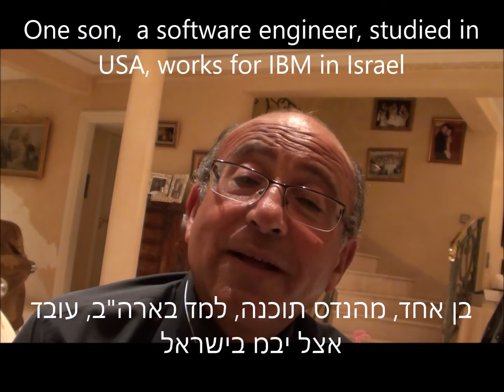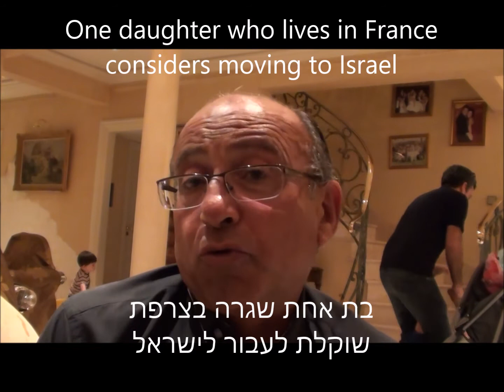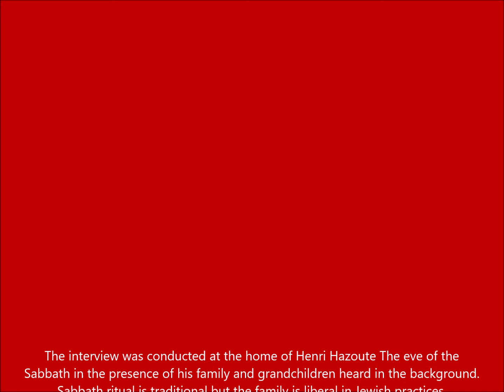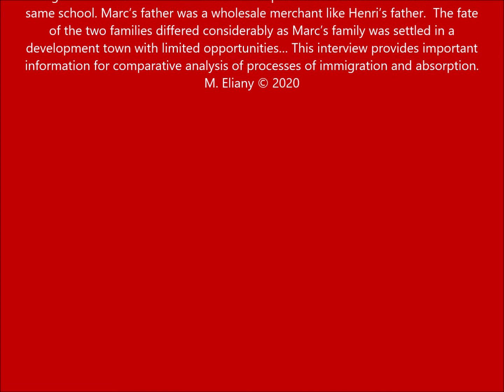Moroccan Jews in France Henri Hazout part 1a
Henri Hazout
From Morocco to France
 La Varenne, a Paris suburb,  France 2014
English and Hebrew subtitles (Hebrew text follows)
Friday, eve of the Sabbath, candle lighting
Henri’s family welcome the Sabbath
My name is Henri Hazout
I was born in 1949 in Casablanca
I lived in the Jewish neighborhood of Casablanca
I studied at Petit Lycee called later College Ibn Toumert
Due to the 1967 war, I went to France to study in Grenoble
Once things calmed down I returned to Morocco to complete my education
I studied economics at university in Grenoble in France
My father asked me to join him in his commerce
I married in Casablanca and later moved to France
I settled in France but never left Morocco I travelled back and forth
After my studies I establish a Brand Mark clothing distribution business
I have 4 children
One son, a software engineer, studied in USA, works for IBM in Israel
My family never left Morocco, except for one sister who settled in Israel
Morocco suits us best for purpose of Jewish life and celebrations
Close to our family friends and synagogues
יום שישי, ערב שבת, הדלקת נרות
משפחתו של אנרי מברכת את השבת
שמי אנרי הזות
נולדתי בשנת 1949 בקזבלנקה
גרתי בשכונה היהודית בקזבלנקה
למדתי בפטיט ליסי שנקרא לימים המכללה אבן תומרט
בגלל מלחמת ששת הימים 1967 נסעתי לצרפת ללמוד בגרנובל
 ברגע שהעניינים נרגעו חזרתי למרוקו כדי להשלים את השכלתי
למדתי כלכלה באוניברסיטה בגרנובל בצרפת
אבי ביקש שאצטרף אליו למסחר שלו
התחתנתי בקזבלנקה ובהמשך עברתי לצרפת
התמקמתי בצרפת אך מעולם לא עזבתי את מרוקו נסעתי הלוך וחזור
לאחר הלימודים הקמתי עסק להפצת ביגוד בעלי מותג יוקרתי
יש לי 4 ילדים
בן אחד, מהנדס תוכנה, למד בארה"ב, עובד אצל יבמ בישראל
משפחתי מעולם לא עזבה את מרוקו, למעט אחות אחת שהתיישבה בישראל
מרוקו מתאימה לנו ביותר למטרת חיינו  היהודיים ולחגיגות
קרוב לחברים משפחתנו ולבתי הכנסת
הראיון התקיים בביתו של הנרי חזות בשולי פריס, ערב שבת מסורתי לפי מנהג מרוקו בקרב משפחות ליברליות. מ. אליאני פגש במקרה את הנרי במיפגש יהודים בפריס וביקש לראיין אותו לתיעוד של ארכיב יהדות מרוקו ולא הכיר אותו לפנים. תוך כדי ראיון התברר שהשניים גרו באותה שכונה בקזבלנקה, למדו באותו בית ספר, וההורים היו בעלי עסקי סיטונאות דומים במרוקו. משפחת חזות נשארה במרוקו, חלקם עברו לצרפת וחלק מבני המשפחה עברו לישראל, בשעה שמשפחת אליאני עלתה לישראל במסגרת עליה בלתי ליגלית ונשלחה לקרית שמונה, שם מרחב ההזדמנויות היה שונה לגמרי בהשוואה למרוקו וצרפת. ראיון תעודה זה הוא בעל חשיבות למחקר השוואתי בתחומי הגירה וקליטה, לאור המצב העגום בו נקלעו יהודי מרוקו בישראל. אליאני יראיין את עצמו לצורך השוואה מאוחר יותר. מ. אליאני 2020